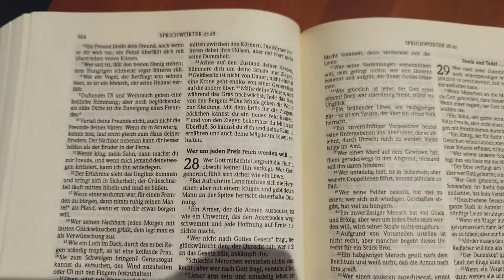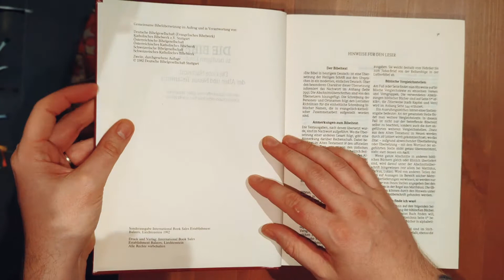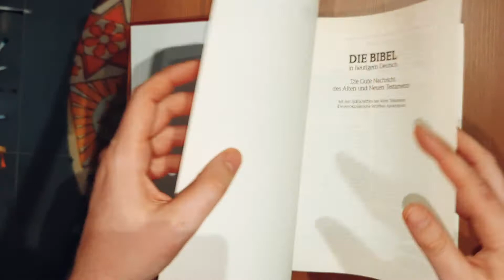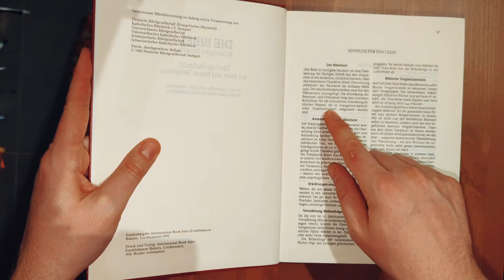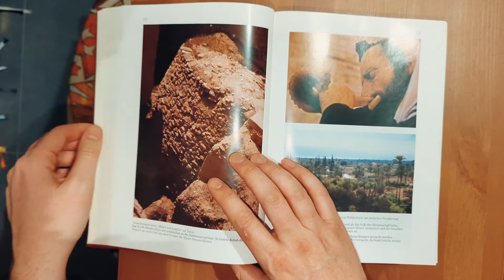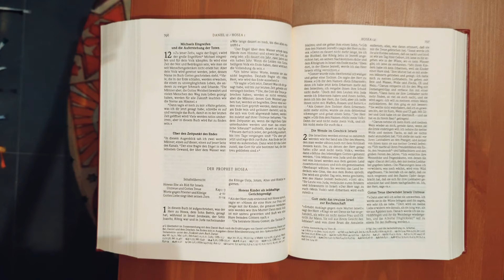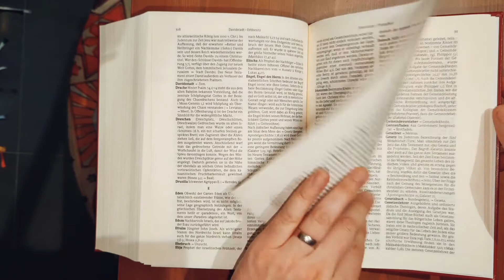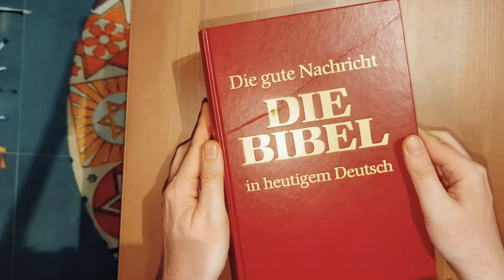Bibel in heutigem Deutsch , Gute Nachricht , Großausgabe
Die Bibel in heutigem Deutsch. Die Gute Nachricht
Herausgeber ‏ : ‎ Deutsche Bibelgesellschaft; Erstausgabe, Dünndruck Edition (1. Januar 1995)
Sprache ‏ : ‎ Deutsch
Gebundene Ausgabe ‏ : ‎ 1396 Seiten
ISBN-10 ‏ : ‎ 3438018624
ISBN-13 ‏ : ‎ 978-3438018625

Deutsche Bibelgesellschaft Stuttgart u.a., Die Bibel in heutigem Deutsch, Die Gute Nachricht des Alten und Neuen Testaments mit den Spätschriften des Alten Testaments (Deuterokanonische Schriften/Apokryphen), Erstausgabe 1982, ISBN 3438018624, 1.385 Seiten (1.024 + 361 S.), Dünndruck